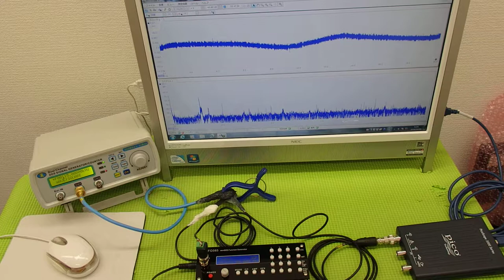非線形振動（発振制御・・・）を利用した超音波制御